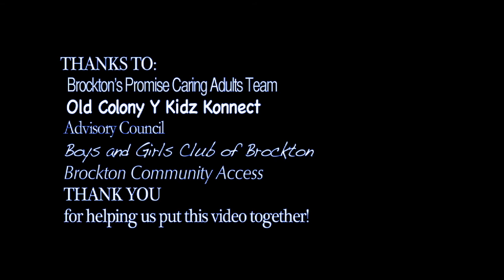Brockton Mentor Rally PSA-2014